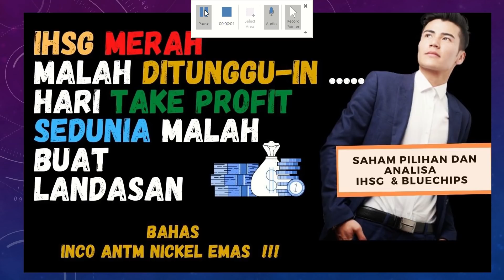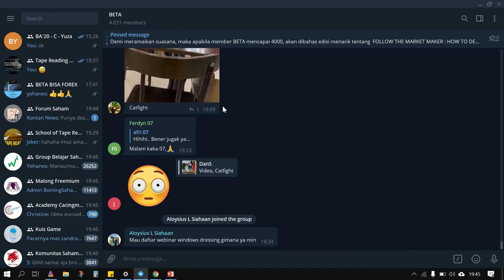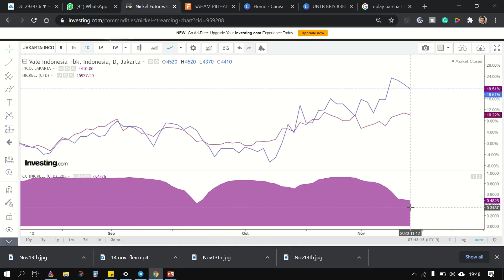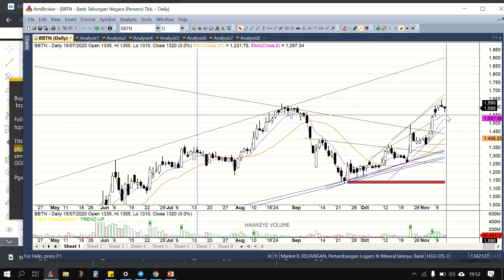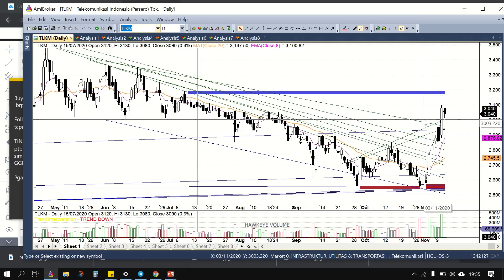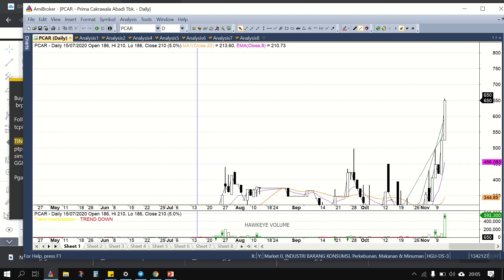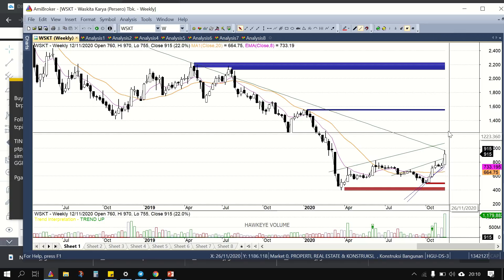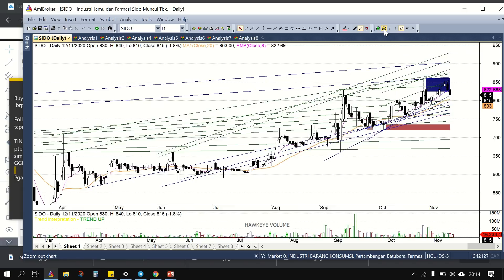IHSg merah malah ditunggu, hari take profit sedunia jadi landasan CUAN , INCo , ANTM, NICkel, Emas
Analisa  saham pilihan - blue chip dan IIHSG